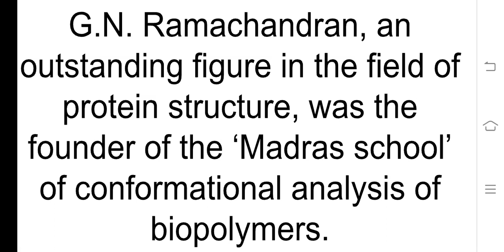G. N. RAMCHANDRAN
G.N. Ramachandran, an outstanding figure in the field of protein structure, was the founder of the ‘Madras school’ of conformational analysis of biopolymers. His discovery of the triple helical structure of collagen published in Nature in 1954 and his analysis of the allowed conformations of proteins through the use of the ‘Ramachandran plot’ rank among the most outstanding contributions in structural biology. He was born on October 8, 1922, in a small town, not far from Cochin on the southwestern coast of India. His father was a professor of mathematics at a local college and thus had considerable influence in shaping Ramachandran’s interest in mathematics. After completing his school years, Ramachandran graduated in 1942 as the top-ranking student in the B.Sc. (Honors) Physics course of the University of Madras. He received a Ph.D. from Cambridge University in 1949. While at Cambridge, Ramachandran met Linus Pauling and was deeply influenced by his publications on models of the α-helix and β-sheet structures that directed his attention to solving the structure of collagen. He passed away at the age of 78, on April 7, 2001.
G.N. Ramachandran (1922 – 2001)